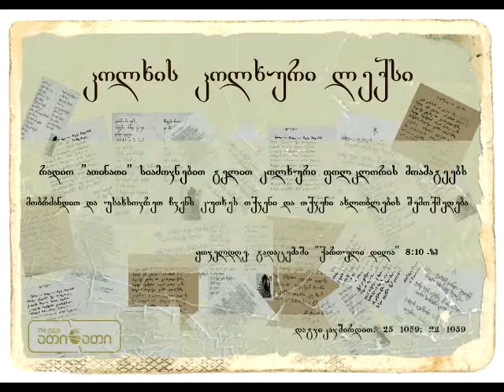კოლხის კოლხური ლექსი (29.03.2016)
ლექსს კითხულობს ავტორი - გერონტი სალია

,,კოლხური ლექსი'' რადიო ათინათის ეთერში გადის ყოველ დღე დილის გადაცემაში ,,ქართული დილა'' 8:10 -ზე.